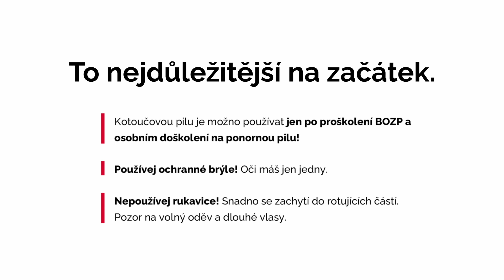Ponorná pila - školení pro členy [EN sub]